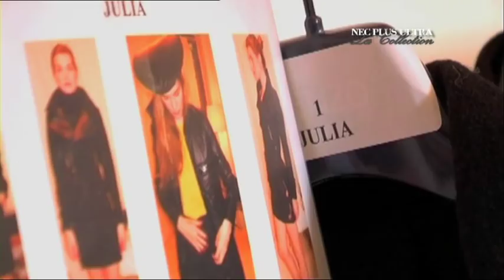Interview Nec-Plus-Ultra TV5 Monde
Interview par Marie-Ange Horlaville
Nec Plus Ultra
TV5 Monde